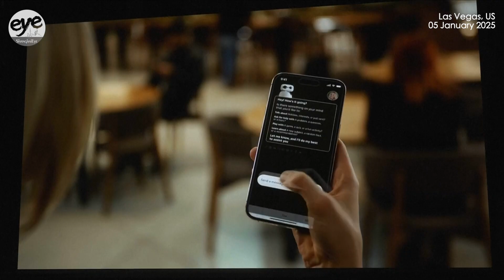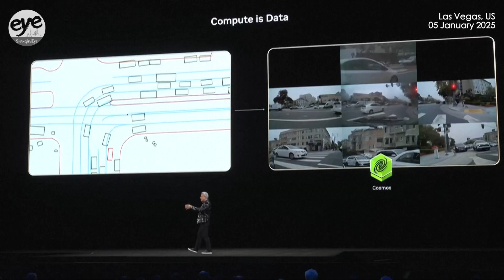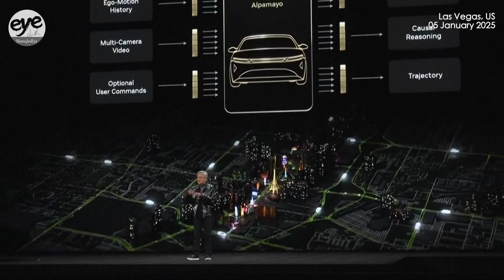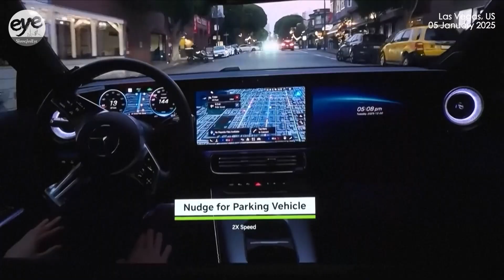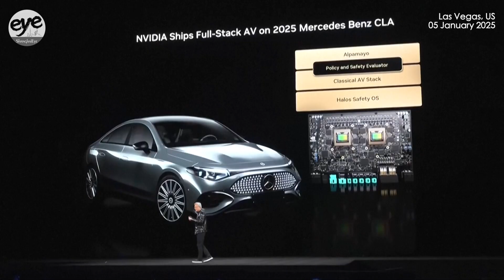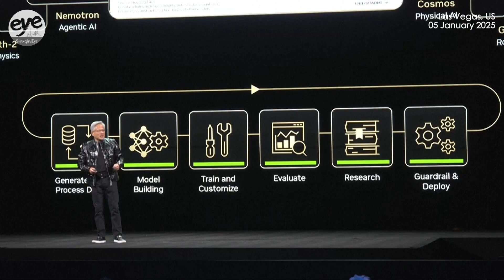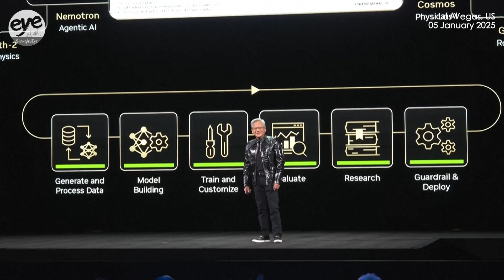WATCH NVIDIA's Jensen Huang debut new robotics and self driving technology at CES 2026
On stage in Las Vegas, even though it was NVIDIA founder and chief executive Jensen Huang's keynote speech, two small robots stole the show, as they turned and scurried around the stage.

Inside each is what Huang described as a “little Jensen computer”, a compact system powered by NVIDIA chips and software.